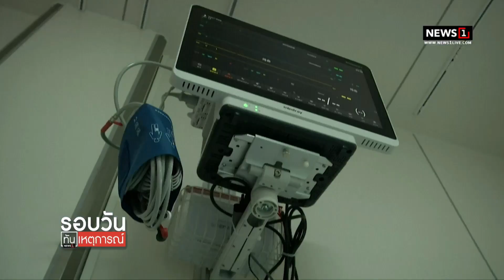สมอ. เปิดแผนกำหนดมาตรฐานปี 66 : รอบวันทันเหตุการณ์ 17.00 น./ วันที่ 10 ธ.ค.65